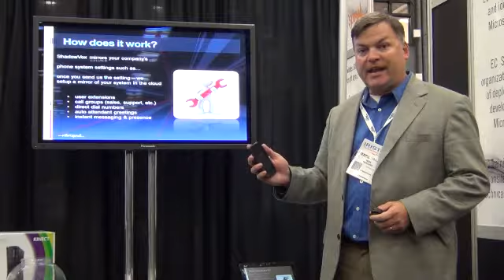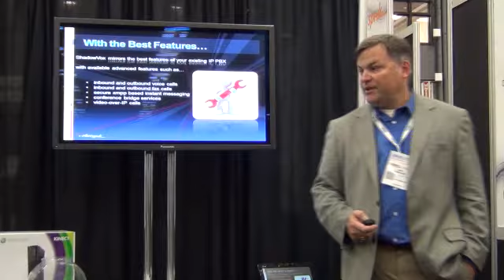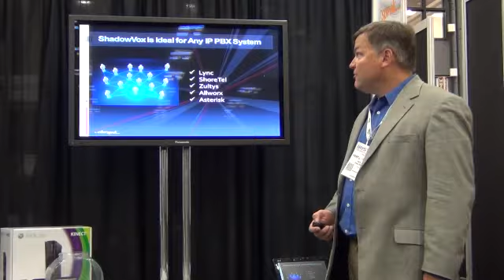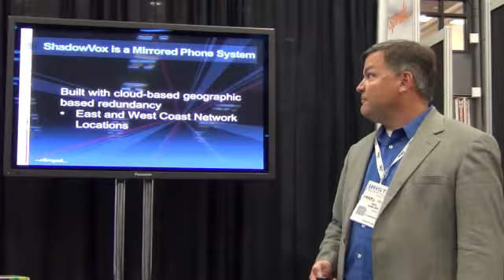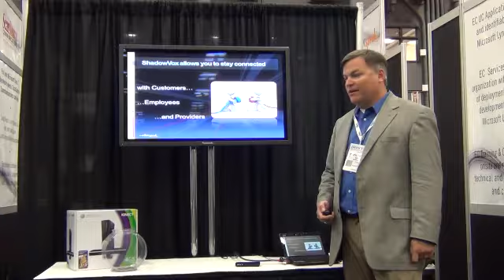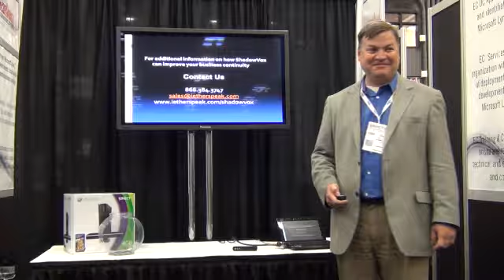ShadowVox PBX Cloud Backup Solution by EtherSpeak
Neil Darling, Founder of EtherSpeak gives a presentation at ITEXPO West 2012 explaining ShadowVox a cloud based backup PBX system which mirrors on-prem PBX settings such as call groups, DIDs, extensions, etc. Call for more information.